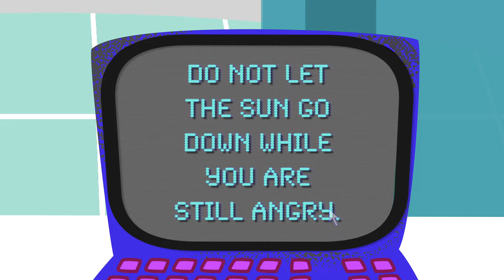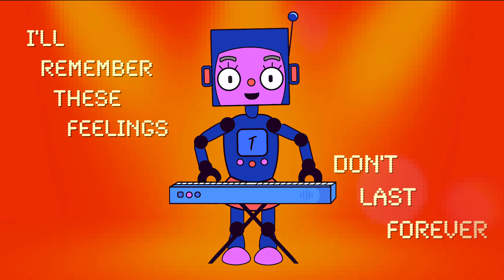Teaching kids self-control with the help of Jesus with Pastor Doug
Join Pastor Doug in Faithville as he teaches kids about self-control and managing emotions through the guidance of Jesus. This engaging and interactive curriculum is based on the book of Ephesians and will help children learn important lessons about controlling anger, understanding feelings, and developing a strong faith. Perfect for Sunday school, homeschooling, or family devotionals.

We all feel angry sometimes; in fact, as we'll see in our Bible story, even Jesus felt angry! Although we tend to think of being angry as wrong, the truth is that it isn't! At least not always... sometimes anger might be the right response. However, the Bible warns us that we must not let our anger lead us into sin. Join Doug and Amelia as they learn how to practice self-control.

0:00 - Main Point: Because of Jesus, I can show self-control!
11:42 - Bible Verse: Ephesians 4:26
6:40 - Bible Story: Jesus Clears the Temple Courts (John 2:13-22)